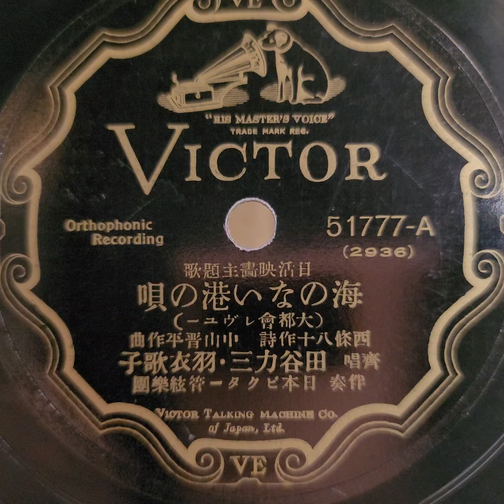田谷 力三・羽衣 歌子 ♪海のない港の唄♪（大都會レヴュ―）1931年 78rpm record. Columbia Model No G ｰ 241 phonograph.